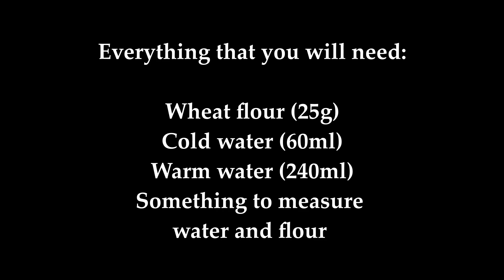How To Make Firework Glue (Fast, Cheap And Easy)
Wheat paste, flour glue etc. is handy in making fireworks because it's an excellent glue when doing Maltese pasting or any pasting on shells, it's easy to apply, and not harmful you can even eat it (it doesn't taste good), but when it dries it gets very hard. It's very easy and cheap to make.

Here is the ingredient list:
25g of wheat flour
260ml of warm water
60ml of cold water

Add the 260ml of warm water to a pot, don't turn on the heat yet.
In another container add 60ml of cold water and mix in 25g or 3 tablespoons of flour. Make sure you mix it good and get rid of clumps.
Now add the cold slurry to the warm water and mix it around, then turn on the heat and keep on mixing until bubbles.
When it starts bubbling keep the heat on for another 30 seconds and then turn it off, leave it to cool down and done.
You can store it up for 1-2 weeks until it goes bad. It might become hard yello but its still useable.

Video by FG